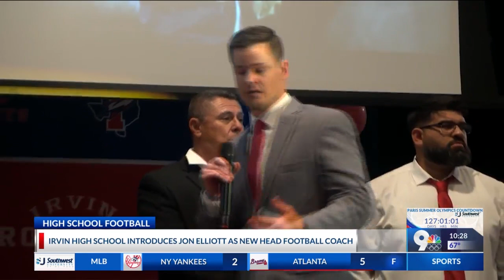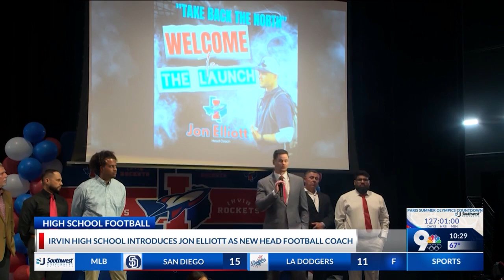Irvin High School introduces Jon Elliott as new head football coach